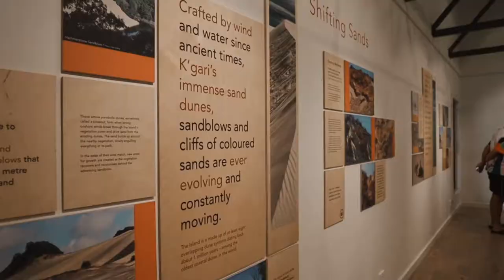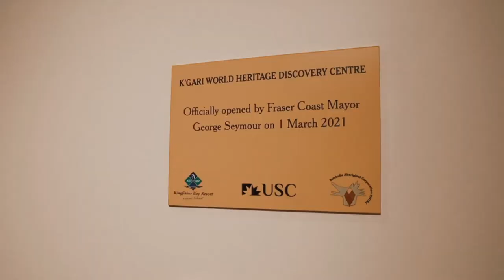Alive TV - Episode 09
On March 1, 2021 we got invited to Kingfisher Bay Resort at K'gari (Fraser Island) for the opening of their Discovery Centre. Let's take a look.